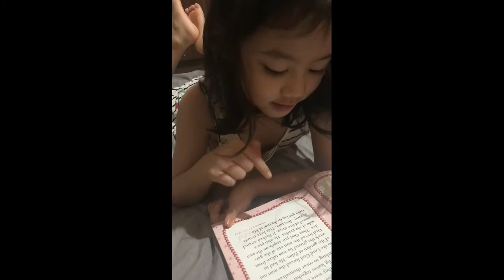DAILY DEVOTION WITH ELLE! (Genesis 3:1) The Fall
DAILY DEVOTION WITH ELLE!

Hi guys! If it’s your first time to watch my devotion, checkout my channel and look at my “Daily Devotion with Elle” Playlist to see more.